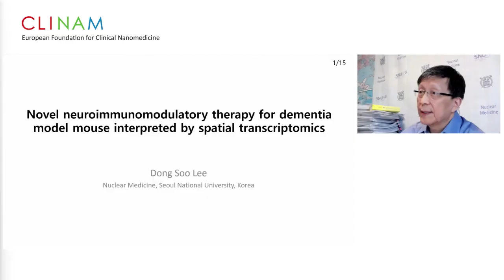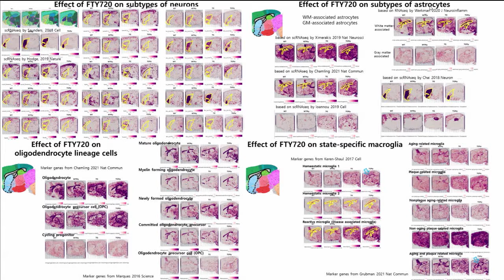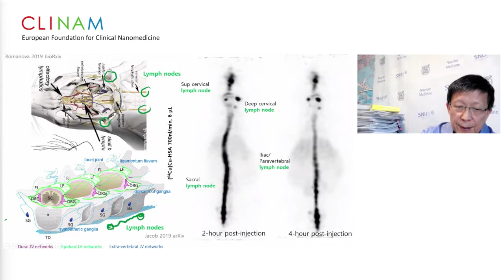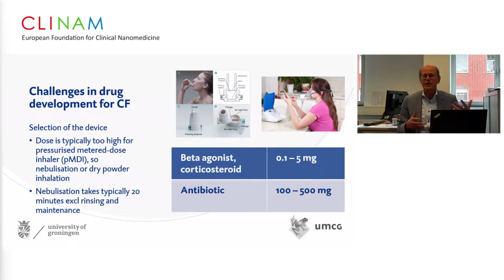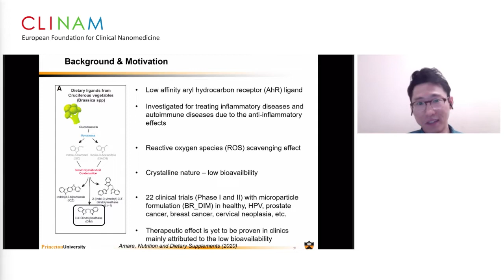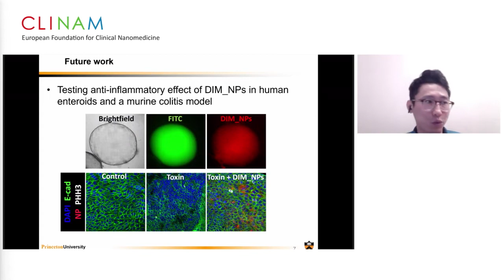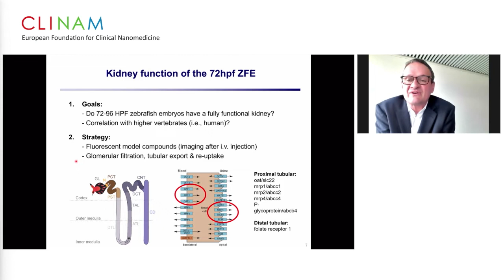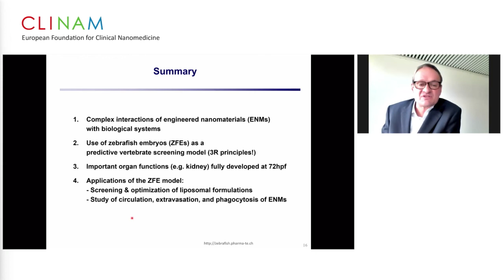23. Nanomedicine, Small Molecule Medicine and Pharmacokinetics in Infection and Inflammation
23. Nanomedicine, Small Molecule Medicine and Pharmacokinetics in Infection and Inflammation

Chair: Prof. Dr. med.  Raymond Schiffelers, Professor of Nanomedicine; Division LAB CDL Research; UMC Utrecht; chairman of the ETP Nanomedicine Executive Board, Utrecht (NL)

About: Recent  efforts  in  nanomedicine  research  have  provided  scientists  with  nanocarriers  designed  to match the specific requirements for the treatment of different inflammatory and infectious disease  conditions. The optimization of pharmacokinetics and biodistribution is of utmost importance for the success of nanomedicines

• Novel Neuro-Immunomodulatory Therapy for Dementia Model Mouse Interpreted by Spatial Transcriptomics
Prof. Dr. med. Dong Soo Lee, Professor of Nuclear Medicine, Seoul National University, Seoul (KOR)

• Inhalation of Antibiotics in Cystic Fibrosis; Developments, Facts and Fiction.
Prof. Dr. Daan J. Touw, PharmD, PhD, Hospital Pharmacist - Clinical Pharmacologist/Toxicologist ERT; Head clinical pharmaceutical and toxicological laboratory, University Medical Center Groningen;  Department of Clinical Pharmacy and Pharmacology, Groningen (NL)

• Development and Validation of 3.3’ -Diindolylmethane Nanoformulation for the Treatment of Inflammatory Diseases
Dr. Bumjun Kim, Postdoctoral scholar, Chemical and Biological Engineering Department, Princeton University, Princeton NJ (USA)

• Translational Models to Evaluate Pharmacokinetic Properties of Nanomedicines
Prof. Dr. Jörg Huwyler, Professor of Pharmaceutical Technology, University of Basel, Basel (CH)